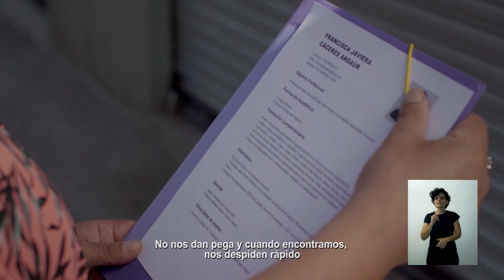Por el Derecho a la diversidad y la no violencia | Franja Plebiscito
Las disidencias sexuales históricamente han vivido violencia y discriminación. Por una Constitución que respete a las personas y a las familias de la disidencia sexual, y por una vida libre de violencia para todas, todos y todes, este 25 de octubre AprobemosDignidad.